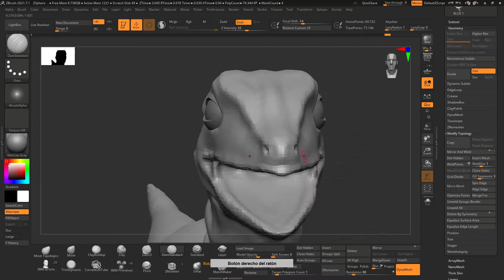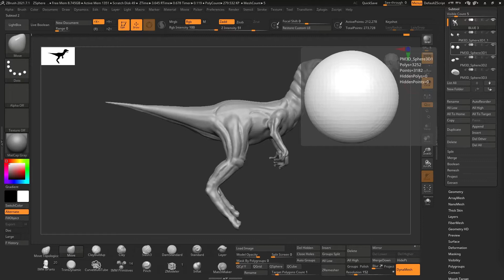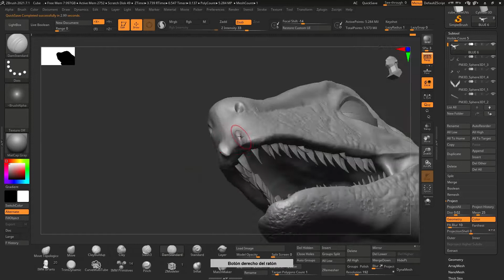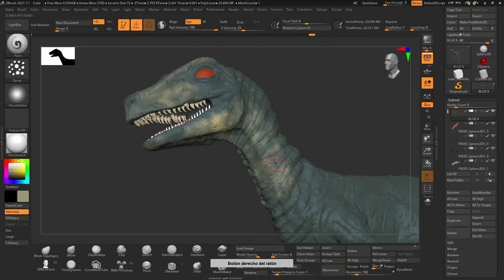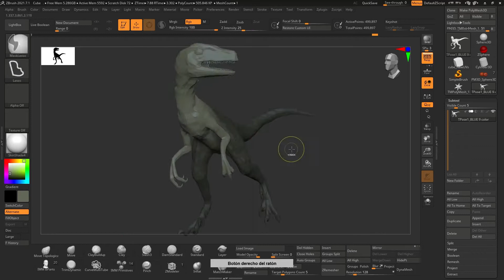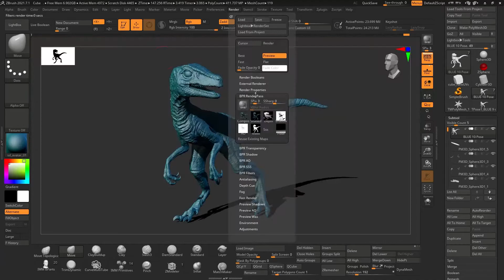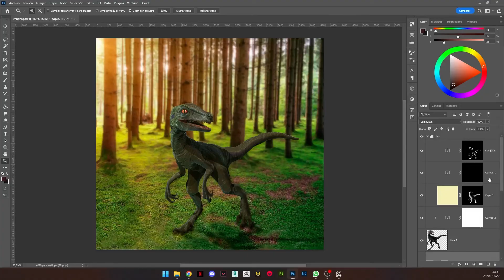Velociraptor Blue Jurassci World - Zbrush - Timelapse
Hello , what you are about to see is a Velociraptor Blue Jurassci World - Zbrush - Timelapse

I have relied on Mlw creative

The programs I have used are Zbrush and Photoshop

It took me 3:30 hours more or less.

This is my first video, so if there are any mistakes for the next one it will be improved.